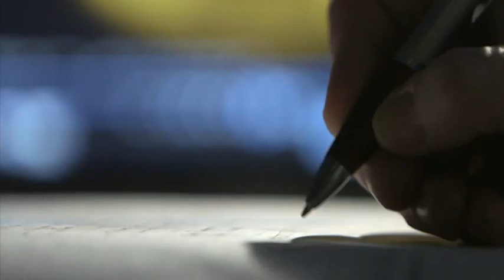What's happening to our sun? BBC Newsnight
Rebecca Morelle reports on the reduction in activity on the surface of the sun. Solar flares have halved in rate, and there are fare fewer sunspots than expected. So what's going on?